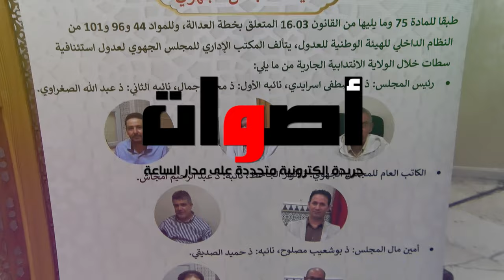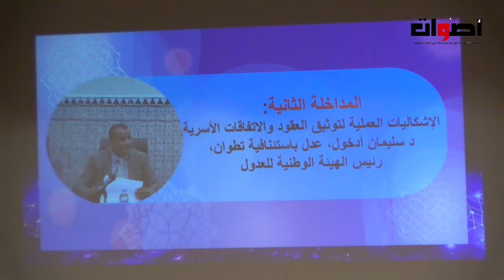استاذة دليلة مساعيد عدل موثقة بالمحكمة الابتدائية بالدار البيضاء توضح بخصوص تعديلات مدونة الأسرة